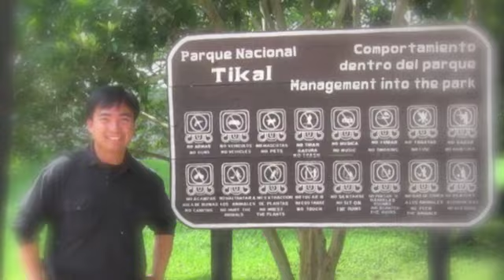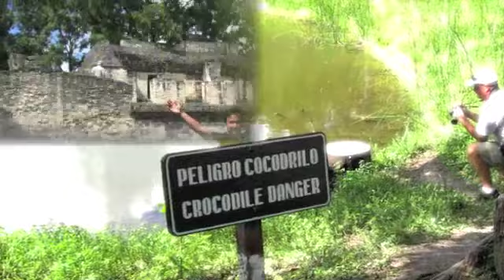Jumping Norman in Tikal Guatemala End of the World? December 21, 2012?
Exploring the truth behind the Mayan Calendar and the prediction of Doomsday on Decemebr 21, 2012